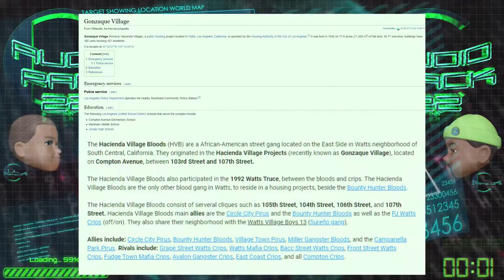Watts Hacienda Village HOOD Projects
We are making such material available in our efforts to advance understanding of the credit union industry and issues. Limitations on exclusive rights: Fair use Notwithstanding the provisions of sections 106 and 106A, the fair use of a copyrighted work, including such use by reproduction in copies or phonorecords or by any other means specified by that section, for purposes such as criticism, comment, news reporting, teaching (including multiple copies for classroom use), scholarship, or research, is not an infringement of copyright. In determining whether the use made of a work in any particular case is a fair use the factors to be considered shall include:(1) the purpose and character of the use, including whether such use is of a commercial nature or is for nonprofit educational purposes;(2) the nature of the copyrighted work;(3) the amount and substantiality of the portion used in relation to the copyrighted work as a whole(4) the effect of the use upon the potential market for or value of the copyrighted work. Regarding items (3) & (4) above, CU Insight only displays the excerpts of the article text in the News section and the link points to the original news source. Articles are archived with the summary link pointing to the original source. If for any reason an owner of a copyrighted work does not want the text displayed for the minimum time limit, please contact CU Insight to have the article removed. User Copyright Policy CU Insight contains copyrighted material use of this content for any purpose other than viewing on CU Insight website is strictly prohibited. Users may not post, distribute, or reproduce in any way any copyrighted material, trademarks, or other proprietary information without obtaining the prior consent of the owner of such proprietary rights. Reading online, downloading or other use of this information signifies acceptance of these conditions; and use of this site may occur on these conditions only. DMCA Notice CU Insight respects the intellectual property of others. In accordance with the Digital Millennium Copyright Act (DMCA) and other applicable law, we may at our sole discretion limit access to our web site of any users who infringe any intellectual property rights of others.